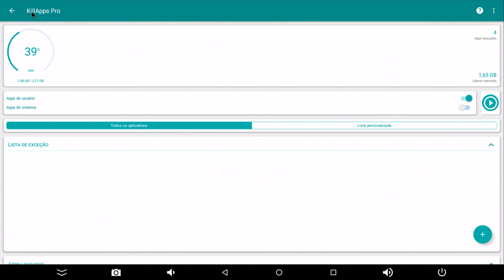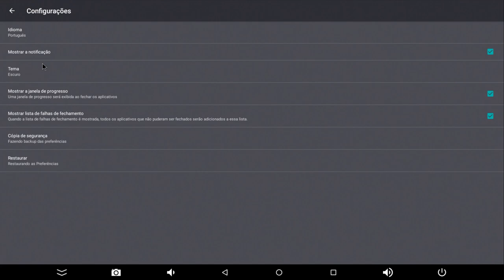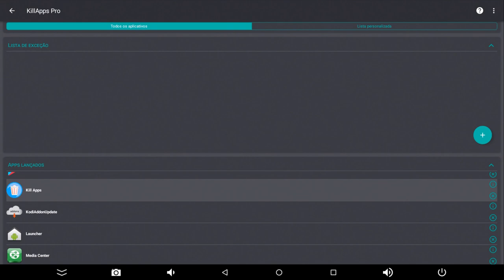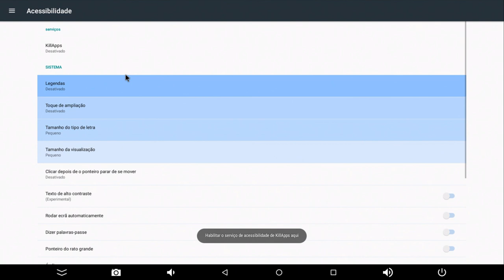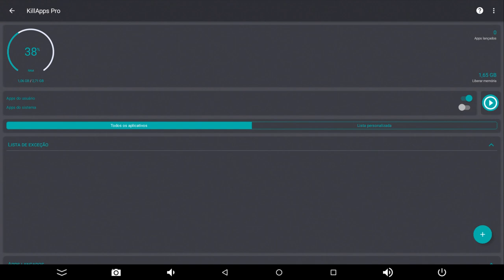Acabe com a falta de memória de sua TV Box ou celular + Download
❤️ *COMPRAR TV BOX Original:* ❤️

*OBS: FIQUEM ATENTOS AOS HORÁRIOS DE ATENDIMENTOS DO SITE!!*KillAppsPRO